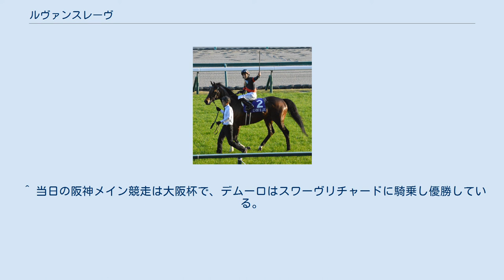ルヴァンスレーヴ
ルヴァンスレーヴ (仏: Le Vent Se Lève)は、日本の競走馬。
主な勝ち鞍は2017年の全日本2歳優駿、2018年のジャパンダートダービー、マイルチャンピオンシップ南部杯、チャンピオンズカップ。
2018年のJRA賞最優秀ダートホースで、同年のNARグランプリダートグレード競走特別賞を受賞した。
 馬名の意味はフランス語で「風立ちぬ」。
 2017年8月13日新潟ダート1800mの新馬戦で1番人気で出走。
スタートで出遅れたものの向正面で押し上げ、3コーナーで一気に先頭に立つと後続を引き離しビッグスモーキーに7馬身をつけて圧勝、デビュー戦を飾る。
10月14日東京のプラタナス賞は中団待機から直線で楽に先頭に立つとソリストサンダーに2馬身半差をつけてデビュー2連勝となる。
そして12月13日川崎の全日本2歳優駿は最後方追走から3コーナー付近でスパートし、直線半ばで先頭に立つと外から追い上げたドンフォルティスの追撃を振り切り、無敗でJpnI初制覇をあげた。
 4月1日中山の伏竜ステークスから始動。
ミルコ・デムーロが同日の阪神で騎乗するため内田博幸に乗り替わってのレースとなったが、粘るドンフォルティスを差し切れず2着となった。
続く6月17日東京のユニコーンステークスにはドンフォルティスが出走しないこともあって前走に引き続き1番人気に推され、直線で先頭に抜け出すと後続に0.6秒差をつける圧勝を飾った。
その後7月11日大井のジャパンダートダービーに出走し、最後の直線で大外から先行集団を差し切って優勝。
史上初めて全日本2歳優駿・ユニコーンS・ジャパンDダービーの3競走を制覇した。
 次走は10月8日盛岡のマイルチャンピオンシップ南部杯に参戦。
初の古馬との対戦となったが、前走で2着に破ったオメガパフュームがシリウスステークスに勝利、ユニコーンステークスで本馬に次ぐ2番人気だったグリムが白山大賞典を圧勝するなど、既に同世代の馬たちが古馬相手に重賞を勝利していることもあり、GI/JpnI4勝馬ゴールドドリームから僅差の2番人気に推された。
レースではゴールドドリームと並ぶような形で中団から競馬を進め、直線で先頭に立つと後続の追走を振り切り、3歳馬として史上初めて同競走を制覇した。
 12月2日中京のチャンピオンズカップでは、出走を予定していたゴールドドリームが直前で筋肉痛により回避したため、単勝オッズ1.9倍の圧倒的支持を受けた。
これまでの中団待機策から一転して先行し、逃げたアンジュデジールを2番手から追走。
直線半ばで先頭に並びかけるとそのまま後続を突き放し、クロフネ、カネヒキリ、アロンダイトに次ぐ史上4頭目の3歳馬による同競走制覇を達成した。
また、3歳での古馬混合GI/JpnI2勝はタイキシャトルとシンボリクリスエスに並ぶ快挙となった。
 この年はGI/JpnI3勝の成績を収め、2018年度JRA賞では276票中274票でJRA賞最優秀ダートホースに選出された。
また、JRA賞最優秀3歳牡馬の投票においても、有馬記念を勝ったブラストワンピース、ダービー馬ワグネリアンに次ぐ69票の支持を集めた。
 2月17日東京のフェブラリーステークスからの始動を予定していたが、左前脚に軽度の不安を発症したため回避、あわせてドバイワールドカップへの登録も見送った。
その後は6月26日大井の帝王賞での復帰が発表されていたが、再び左前脚に不安を発症したため回避。
上半期は全休となった。
 その後も休養は長引き、2019年を未出走で終える。
 5月5日船橋のかしわ記念で1年5ヵ月ぶりに復帰し、当年度のフェブラリーステークス優勝馬モズアスコットと人気を分け合う2番人気に推された。
7頭立てとなったレースではスタートで出遅れたものの2番手まで位置を押し上げ、逃げるワイドファラオを追走したが、最後の直線で後退し5着に敗退。
鞍上のデムーロは「1年5カ月ぶりということで、4角ではバテていました。ただ、馬の状態、走りは良かったので次は楽しみ」とコメントした。
 次走は6月24日大井の帝王賞に出走。
デムーロがオメガパフュームに騎乗するため、ダミアン・レーンを鞍上に迎えての出走となった。
4番人気に推されたレースではクリソベリルの後ろに位置を取ったが、直線で失速し10着に敗れた。
 帝王賞後は追分ファームリリーバレーで秋へ向けた調整がなされていたが、8月17日に「本来のパフォーマンスを...